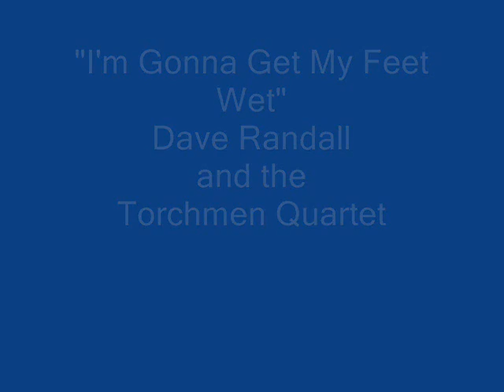I'm Gonna Get My Feet Wet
Me singing one of my own songs while I was with the Torchmen Quartet.